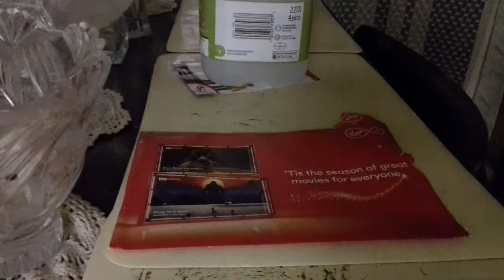Snowfall | VLOG 120 | 30.11.17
Couldn't believe my eyes. Last day of November and it's snowing.